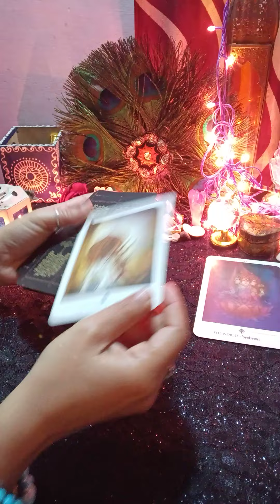❤️अपके पार्टनर के संदेश एंजल गाइडेंस ❤️ message from your person 💌 guidance (@MysticFairy )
Hello

kundali reading
palm reading